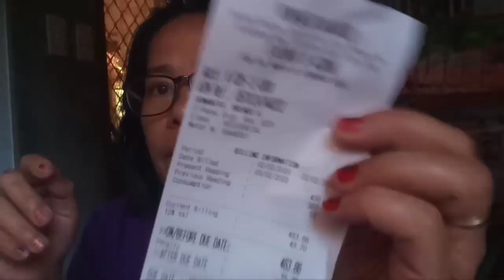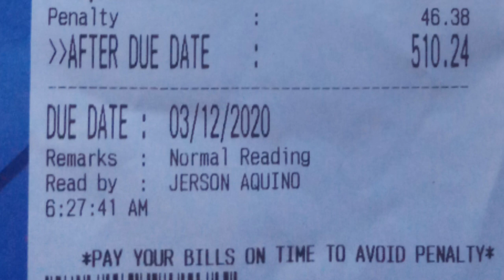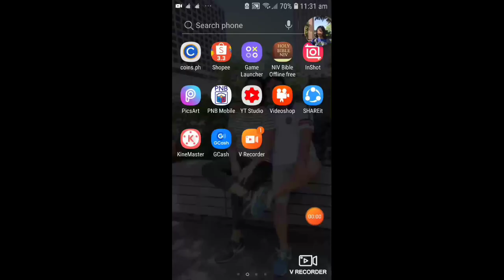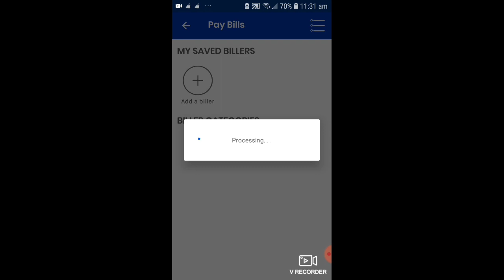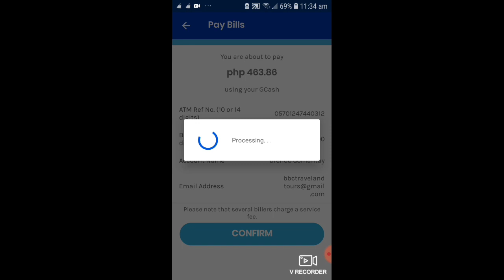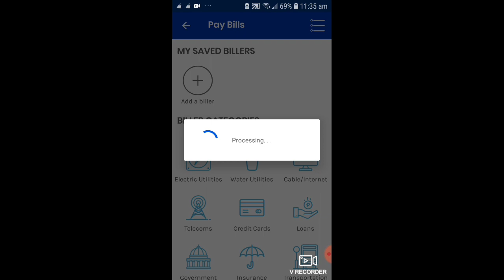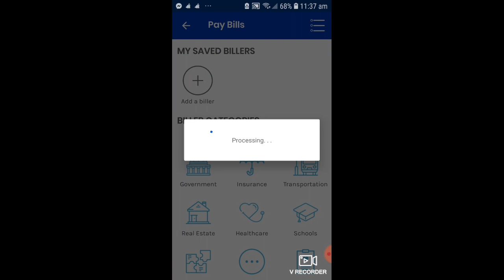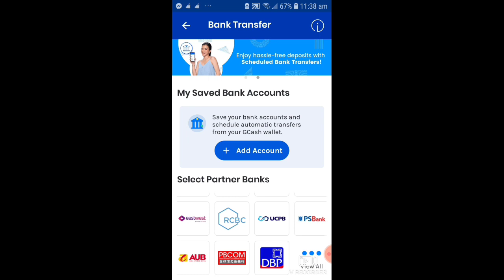PAY YOUR WATER BILLS WITH GCASH || VERY EASY AND HASSLE FREE!!!